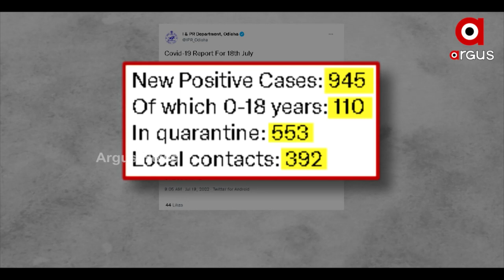ରାଜ୍ୟରେ ପୁଣି ବଢିଲା ସଂକ୍ରମଣ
ଦୁଇ ଦିନର ବ୍ୟବଧାନରେ ରାଜ୍ୟର ଦୈନିକ ସଂକ୍ରମଣ ପୁଣି ବଢିଛି । ଚିନ୍ତାଜନକ ସ୍ଥିତିରେ ଖୋର୍ଦ୍ଧା ଜିଲ୍ଲା। ସେପଟେ ବିଦେଶରେ ଚିହ୍ନଟ ହୋଇଥିବା ଭ୍ୟାରିଆଣ୍ଟ ଆମ ରାଜ୍ୟରେ ସକ୍ରିୟ ନଥିଲେ ହେଁ ଓକିମ୍ରନର ନୂଆ ଉପ ପ୍ରଜାତି ବା ସବ୍ ଭ୍ୟାରିଆଣ୍ଟ ଚିହ୍ନଟ ହୋଇଛି ।